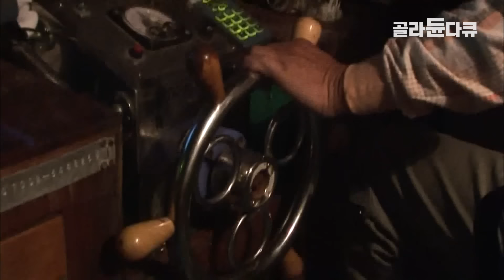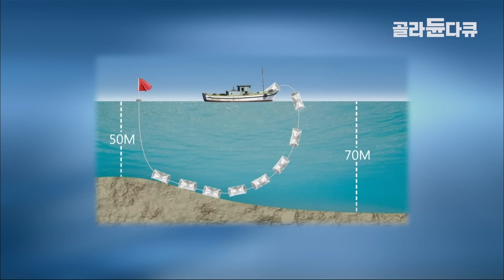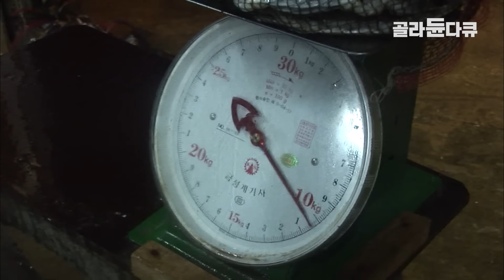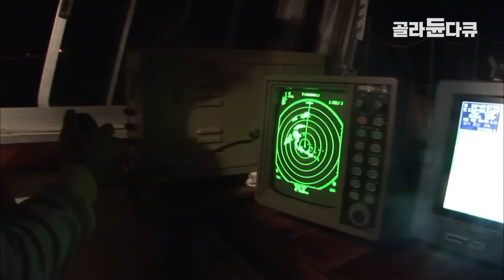고등어 비린내 진하게 풀어 꽃게의 후각을 자극한다!┃금어기 끝난 연중 최대 특수를 노린다!┃1,500개 만반의 준비 끝낸 만선 통발 꽃게잡이┃바다의 승부사┃극한직업┃골라듄다큐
※ 이 영상은 2009년 9월 30일부터 10월 1일까지 방송된 ‹극한직업 - 꽃게잡이 1~2부›의 일부입니다.

9월, 꽃게잡이가 한창인 태안 앞바다.

먼 바다에서 연안으로 다가온 꽃게들을 수심 5~60미터 지점에서 통발과 자망, 두 가지 어획 방식으로 잡고 있다.
항구에서는 어둠이 가시지 않은 이른 새벽부터 통발 어선들이 출항 준비로 한창이고 바다 한복판에서는 선원들이 자망 설치로 분주하다.
매일 16시간 동안 바다와 씨름하며 꽃게잡이에 사활을 거는 사람들.
고된 작업 환경 속에서도 만선의 꿈을 담아, 희망의 배를 띄우는 그들을 만나본다.

쉴 틈 없는 극한의 16시간 꽃게잡이 조업

충남 태안 앞바다. 9월이면 서해는 꽃게잡이 배들로 활기를 띤다.
지난 두 달간의 금어기를 마치고 연중 최대 특수를 맞이하여 선원들은 새벽 3시에 바다로 나간다.
배는 두 시간을 달려 바다 한가운데로 향하고 선원들은 만선을 향한 꿈을 꾼다.
작은 파도에도 출렁이는 8톤급 어선에 목숨을 맡기고 꽃게 조업을 시작하는 선원들.
통발 조업은 시작하면 꼬박 16시간~17시간을 조업해야 하고, 약 1800개의 통발을 하루에 다 보고, 다시 던져 넣어야 하기에 고된 작업이 아닐 수 없다. 또 배 위에서 이뤄지는 거의 모든 작업이
로프와 연결되어 있기 때문에 작은 실수가 치명적인 사고를 불러올 수 있어, 한순간도 긴장을 놓을 수가 없다.

수천 개의 통발, 1톤의 자망과의 싸움

두 달간의 금어기가 풀리자 조업준비에 만전을 기하는 선원들.
수심 5~60미터까지 다가온 꽃게를 통발과 자망, 두 가지 어획 방식으로 잡고 있다.
하루 어업을 위해 준비하는 통발은 30틀, 총 1800개에 달한다. 배 위에서는 쉴 틈 없이 미끼로 준비한 고등어를 손질하고 일일이 손으로 통발에 넣어야한다.
망 또한 끌어올리는 양이 만만치 않은데 이들이 바다에 설치해 놓은 그물은 약 3천 폭.
(1폭의 그물은 약 90m) 하루 100폭을 걷어 올리는데, 통발에 비해 꽃게가 많이 걸리기 때문에 어획량이 하루 1톤을 넘길 때가 많다. 배 위에서는 쉼 없이 올라오는 엄청난 양의 꽃게를 손질해야 하기에 그물 손질은 불가능한데... 때문에 부두에서 미리 어망 손질을 해야 하는 것은 물론 수량을 확인해두는 것은 필수다. 자망의 위치가 좋지 않다고 판단 될 경우엔
재빨리 다른 곳으로 옮겨야만 한다. 이때 이미 설치된 다른 팀의 자망을 피해 다시 설치하려면 하루 종일 드넓은 바다를 돌아다녀야 하기 때문에 가장 고통스러운 순간이다.

풍랑 속 꽃게잡이 배의 최대 위기!
새벽 2시 출항하기 위해 집을 나선 선원들.
갑작스럽게 불어오는 바람이 심상치가 않다. 그러나 바람이 많이 불어도 출항을 결정하고
바다로 향한다. 하지만 파도가 금방이라도 배를 집어삼킬 듯 몰아치고..
배 위에 선원들 역시 서 있기조차 힘든 상황이 계속된다.
바다 상황을 살피는 선장과 선원들의 표정은 점점 굳어져 가고 다른 어선들은
이미 조업을 중단하고 돌아간 상태인데... 과연 이들은 무사히 조업을 계속 할 수 있을까?

예측불허! 악조건의 조업 현장!

조업 장소에 도착하였지만, 파도가 너무 세서 통발을 꺼낼 엄두조차 내지 못하는 선원들.
하루 수입이 많은 꽃게 철이라 쉽게 항구로 발길이 떨어지지가 않는다.
결국 항구로 돌아가 바람이 잦아들기를 기다리기로 하고,, 한 시간이 채 지나지도 않아 급한 마음에 출항을 결정하는 선원들. 어두운 바다를 달리고 선원들은 다시 한 번 만선을 향한 꿈을 꾼다.
하지만 아직은 안심할 수 없는 날씨. 파도에 통발이 튀어 올라 위험천만한 상황이 벌어지고.
한 치 앞도 알 수 없는 예측불허의 항해 가운데 조업이 시작되는데. 쉽게 길을 열어주지 않는 바다! 성난 바다와 싸우는 꽃게잡이의 현장으로 찾아가보자.

일촉즉발! 줄을 피하라!

통발을 걷어 올릴 준비를 하다 갑자기 줄을 기둥에 묶고 작업을 멈췄다.
올라와야 할 통발의 닻이 걸려 올라오질 않는 것 인데.
선원들 모두 일제히 멈춰 긴장을 한 채 바다를 바라보고.
갑판 위에는 정적만이 흐른다. 줄을 끊어내자, 갑자기 선원 쪽으로 줄이 튕긴다.
결국, 선원이 줄에 맞고. 다행히 심각한 부상은 입지 않았지만 이미 그의 몸은 이곳저곳 상처투성이다.
항상 위험에 노출되어 있는 극한의 작업 현장으로 함께 가보자.

포기할 수 없는 꽃게 조업!

새벽 3시 어김없이 바다로 나가는 사람들. 검은 바다에 통발을 뿌리며 조업을 시작했다.
한창 통발을 올리다가 일을 멈추고 바다 아래를 바라보는 선원.
선장도 배를 멈추고 갑판에 나와서 심각하게 바다 밑을 바라보는데.
통발 밧줄과 깃발이 엉켜 스크루에도 밧줄이 엉켜버렸다.
이대로라면 바다 한가운데에 갇히게 된다.
망망대해 발이 묶여버린 '경애호'. 얽힌 밧줄을 낫으로 끊어보는데.
위험천만한 현장에서도 만선의 꿈을 향한 그들의 살아있는 땀방울을 함께 느껴보자.

✔ 프로그램명 : 극한직업 - 꽃게잡이 1~2부
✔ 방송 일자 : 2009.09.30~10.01